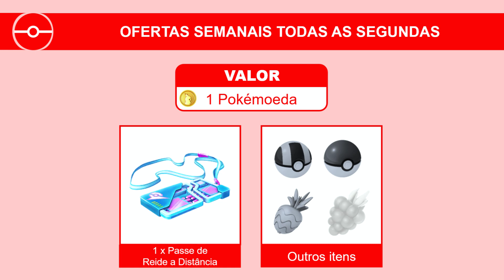Eventos de Março de 2022 | ATUALIZADO | Pokémon GO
Veja os eventos que teremos no terceiro mês de 2022.